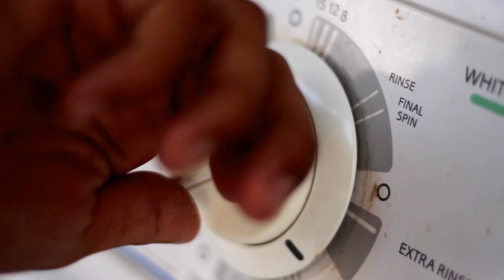me washing clothes